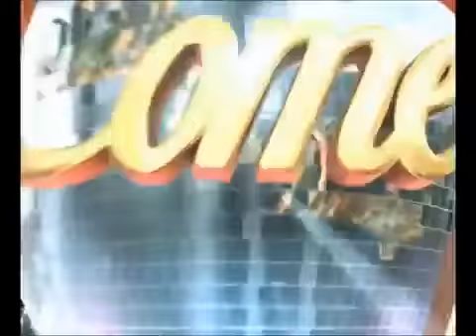Victoria Pendleton and Brendan Cole - Cha Cha Cha - Training Video